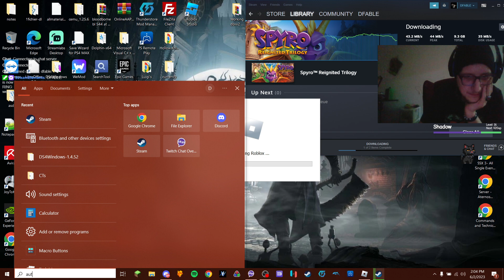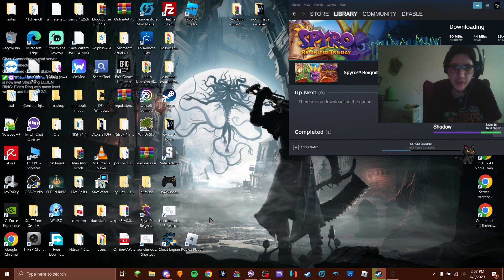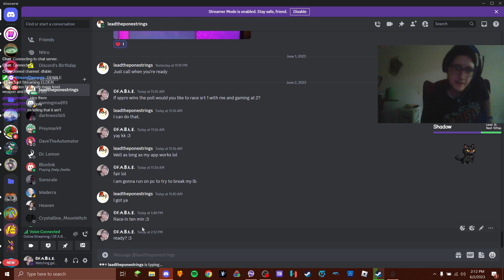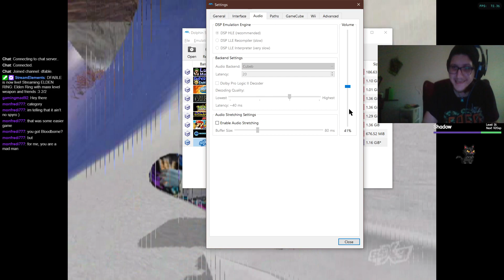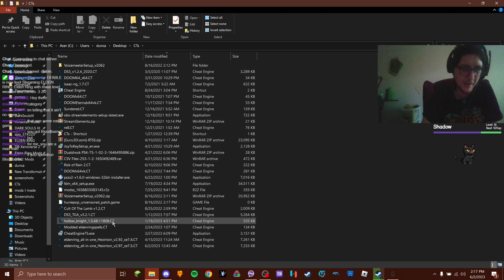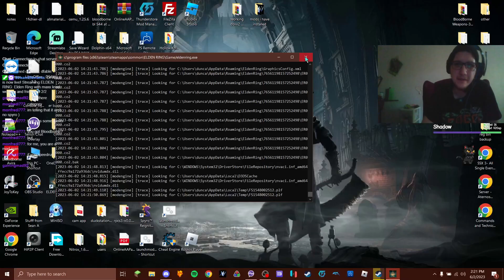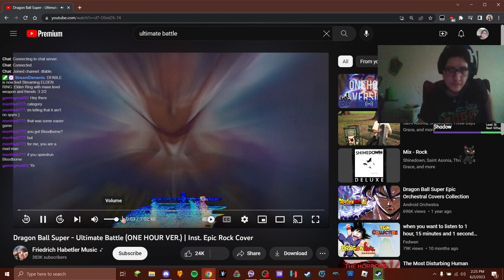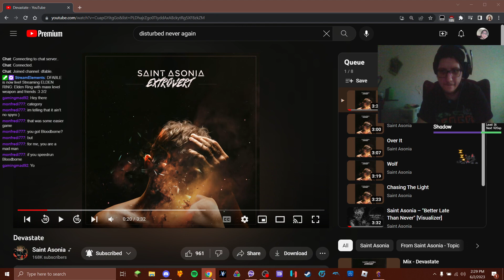srt race and new pb and lb!!!!!